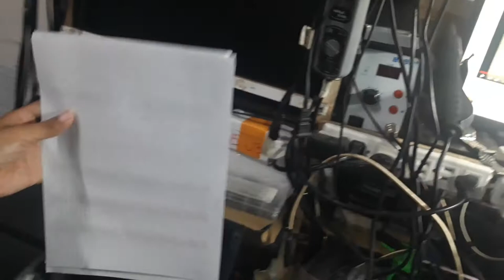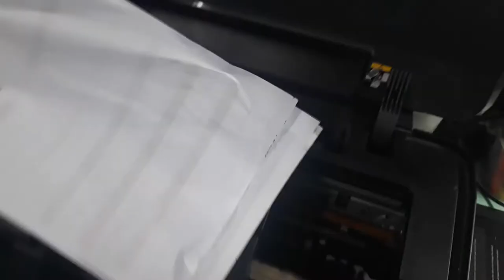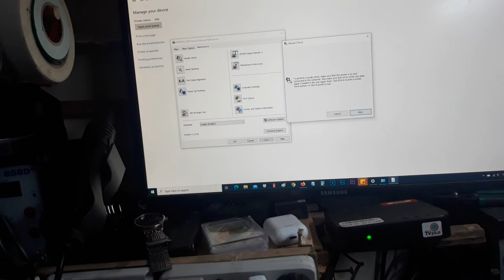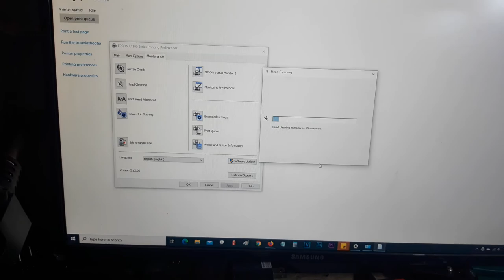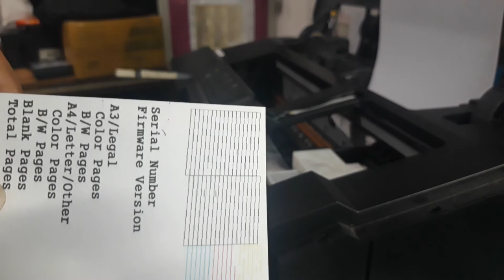EPSON L1300 - HOW TO DISASSEMBLE & HOW TO REPAIR PAPER JAM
EPSON L130 - HOW TO DISASSEMBLE & HOW TO REPAIR PAPER JAM

WE REPAIR
     ✅ Computer
     ✅ Phone
     ✅ Tablet
     ✅ Printer
     ✅ TV, Charger
     ✅ Washing & Dryer
     ✅ Induction/Burner
     ✅ Microwave Oven
     ✅ Iron/Heater
     ✅ Rice Cooker
     ✅ Speaker

WorkshopFix

WorkshopFix

WorkshopFix